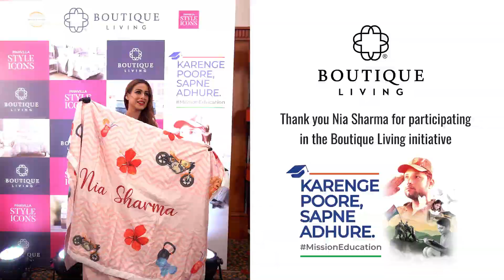Boutique Living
Boutique Living gifted the gorgeous Nia Sharma, with a personalised dohar at the Pinkvilla Style Icons Award 2022. The dohar was a small token of our appreciation for her wholehearted support for our cause Karenge Poore Sapne Adhoore’.